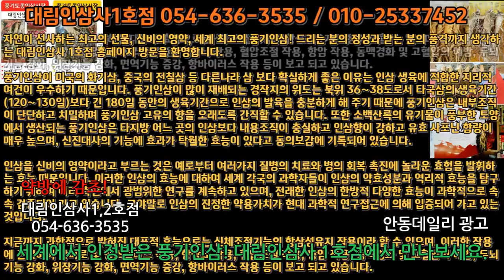[광고영상] 대림인삼사 제1,2호점 영주인삼 구매 안내 - 안동데일리 추천상품